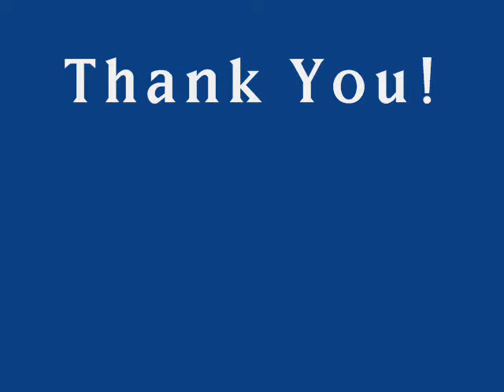Sunrise Sunset (색소폰: 이석중)